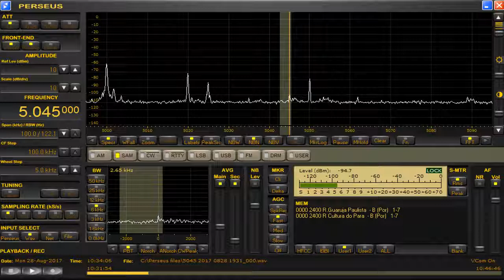memo 5045 kHz Aug 28,2017 1033 UTC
ソラミミw